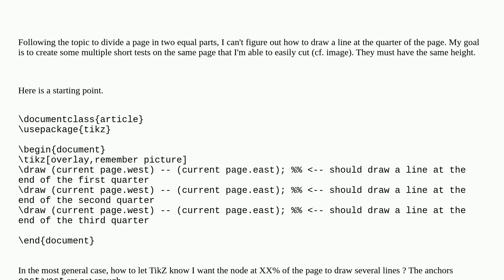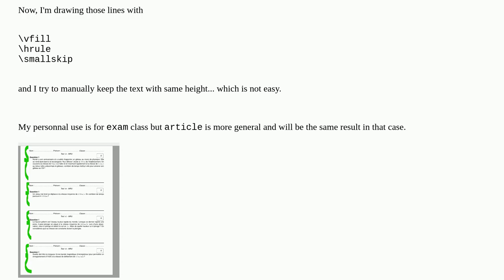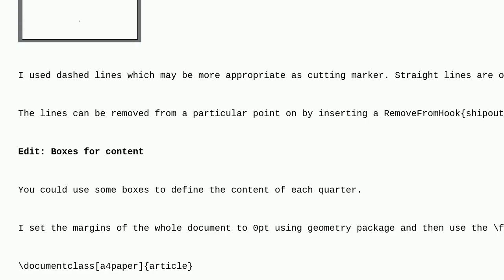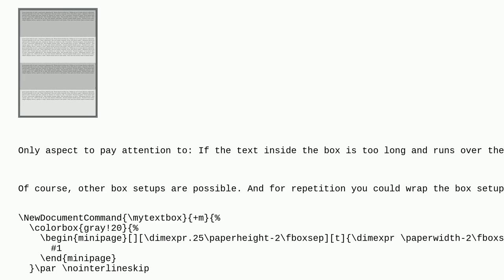Tex: Draw lines to divide pages in 2, 3, 4, .... equal parts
Draw lines to divide pages in 2, 3, 4, equal parts

A special thanks goes out to the community

  rules formatting tikz-pgf